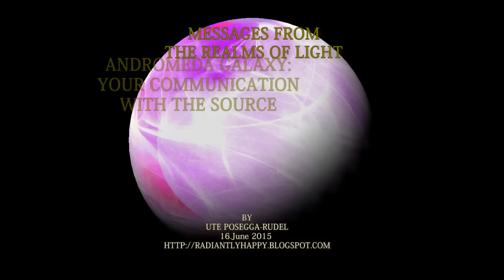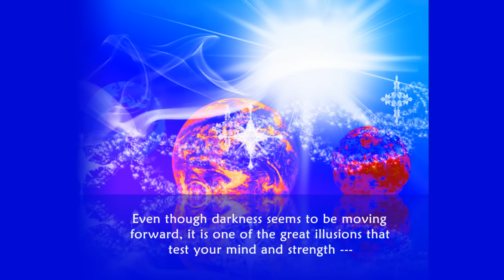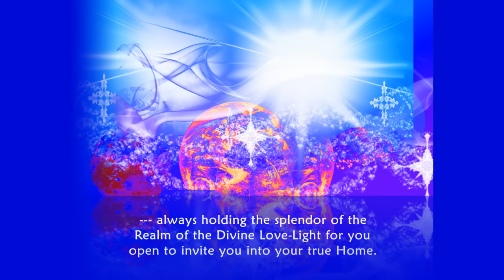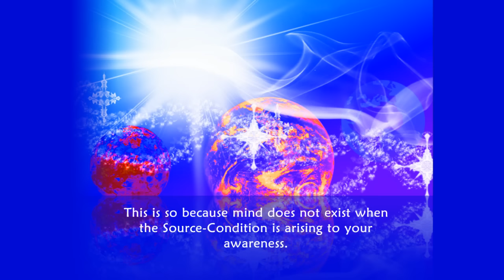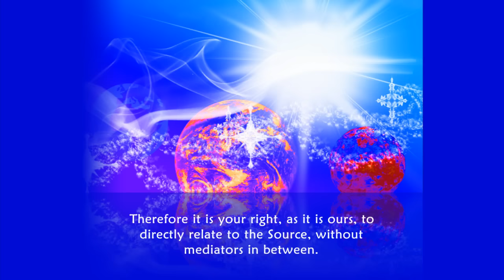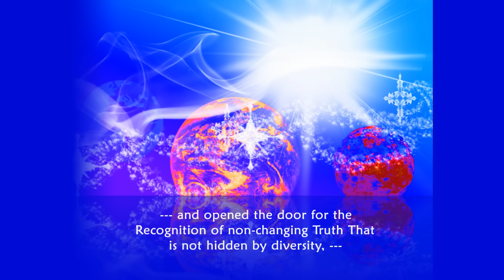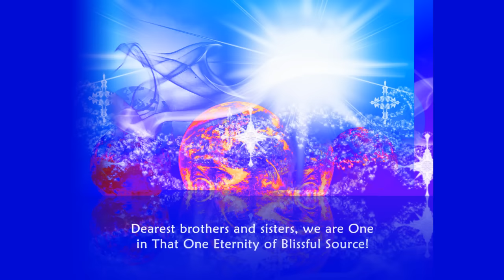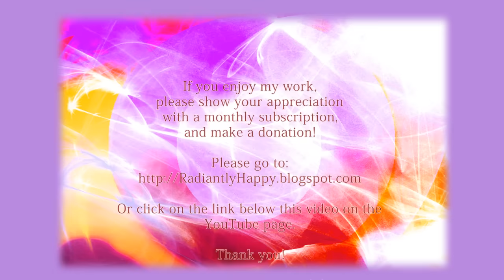ANDROMEDA GALAXY: YOUR COMMUNICATION WITH THE SOURCE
"When you communicate with us, know, that we are not Source and that we are not Ultimate Light. Both, your and our races, and every race,  are emerging from that Source. Therefore it is your right, as it is ours, to directly relate to the Source, without mediators in between. "

To read the entire message, please visit the link above!

~~HEALING~~TRANSFORMATION~~EVOLUTION~~
! Experience the Living Quanten Field !